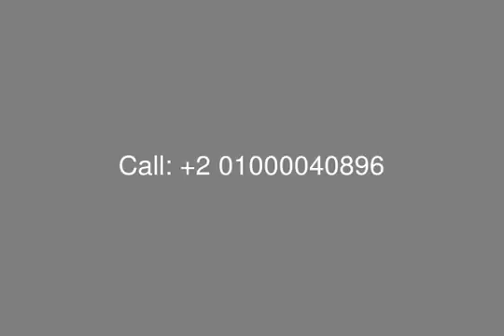Studio for Rent in The Village Palm Hills - mls.com.eg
Real Estate Egypt, New Cairo City, The Village Compound: Resale Studio for Sale in The Village  with Surface Area 88 m in 3rd   Floor Divided into: Bedroom, Large Reception, Kitchen,  Bathroom, Excellent Finishing